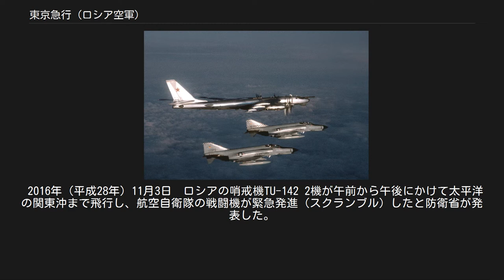東京急行 (ロシア空軍)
ロシア空軍・防空軍
東京急行（とうきょうきゅうこう、英語: Tokyo Express）とは、ソビエト空軍の戦略爆撃機、哨戒機、偵察機、電子戦機等が日本の周辺を飛行し、哨戒・偵察を行なうことを指す。
東京に近づく飛行コースであることからこの名称が付いた。
航空自衛隊によるスクランブル発進の代表的な事例である。
 「東京急行」の呼称は、同じ曜日（水曜日が多いとされていた）に、同じ機体で、同じ航路での侵入を繰り返していたことから、「定期便」という意味を込めて在日アメリカ空軍により付けられた通称 "Tokyo Express" の翻訳で、航空自衛隊も使用していた（同じ語が使われた例は太平洋戦争中にもいくつかある）。
 アメリカ海軍のF-14Aのインターセプト（要撃）を受ける Tu-95RT "ベア D" （西太平洋） 第37航空軍の日本近辺に対する偵察・哨戒行動は、ウラジオストク郊外の空軍基地から発進し、日本海を南下するルートが最も多かった。
これに対し「東京急行」は、千島列島に出て、北海道東岸から本州太平洋側を南下し、伊豆諸島付近、時には沖縄本島付近まで南下するルートを取る。
また、沖縄から日本海方面に抜けて日本列島を一周する場合もある。
 偵察・哨戒行動の目的としては、示威行動のほか、威力偵察により航空自衛隊及びアメリカ空軍の能力を測ること、各基地の配備数、稼働率の把握、無線やレーダー周波数などの電子情報を収集することが目的と考えられている。
なお同様の行動は、アメリカ軍などが旧ソ連や現在のロシア、中華人民共和国、北朝鮮、キューバなどに対して行っている。
 使用される航空機は、長距離偵察に関してはTu-95戦略爆撃機及びその派生型の哨戒機、Tu-16、Tu-160が多かった。
各機は武装（後部銃座など）しており、いざという時は一戦も辞さないという意思を見せつけての偵察飛行であり、迎撃に当たるアメリカ空軍や航空自衛隊の戦闘機パイロットにとっては緊張のフライトとなった。
 アメリカ空軍のF-4Eのインターセプト（要撃）を受ける Tu-95RT "ベア D" （アイスランド） 冷戦たけなわの1970年代にピークを迎え、年間200日を超える防空識別圏事案が発生している。
1976年（昭和51年）の「東京急行」の実行回数は、確認されているだけで約20回を数えている。
 冷戦終了後、ソビエト社会主義共和国連邦の継承国であるロシア連邦の経済状況の混乱下における経費削減などにより、しばらく「東京急行」も鳴りを潜めていたが、2000年代以降、プーチン体制下において原油価格の高騰による資源バブルにより、実態経済が持ち直してきたことで、再び「東京急行」が増加する兆しを見せている。
2007年（平成19年）7月には、伊豆半島沖までTu-95が防空識別圏を越えて偵察にやってきたことを、航空自衛隊が発表している。
 2008年（平成20年）には、日本標準時2月9日午前7時30分36秒から同時32分24秒までの間、ロシア空軍のTu-95が伊豆諸島南部において領空侵犯したと発表している。
同年4月14日、ロシアのラブロフ外相は高村外務大臣との会談において事実を認めた。
また、2010年（平成22年）11月12日にも、ロシア空軍のTu-95 2機が同様のルートを飛行し、航空自衛隊機が追尾した。
 2016年（平成28年）11月3日　ロシアの哨戒機TU-142 2機が午前から午後にかけて太平洋の関東沖まで飛行し、航空自衛隊の戦闘機が緊急発進（スクランブル）したと防衛省が発表した。